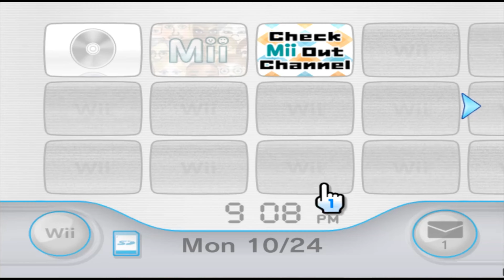Sackboy - Little Big Planet - Mii 170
little dick big balls

170/10100

Plaza: 90

Parade: 80